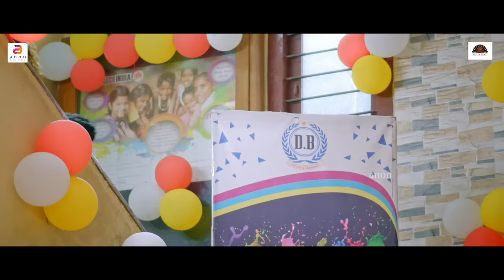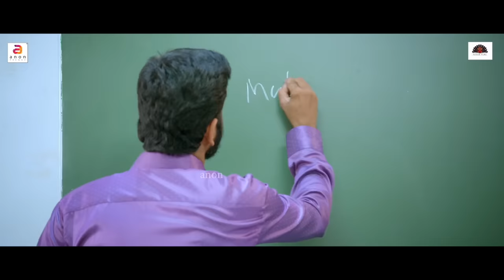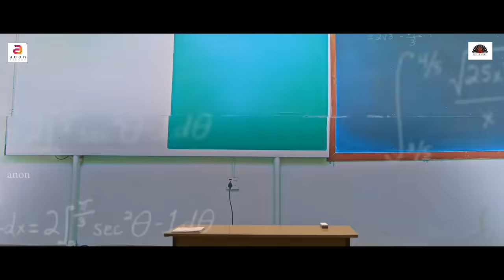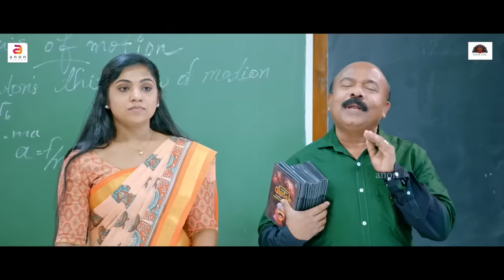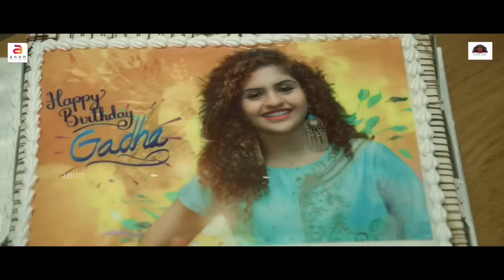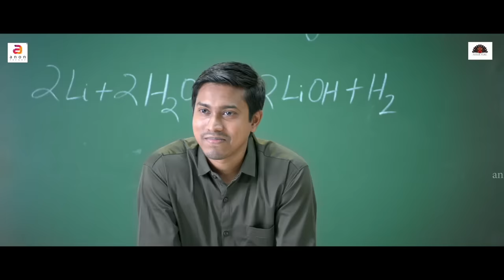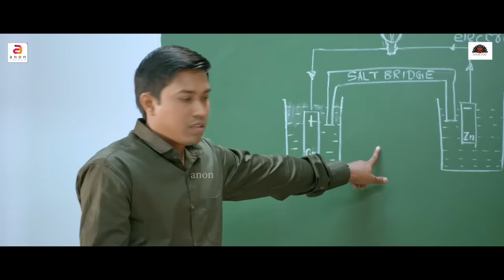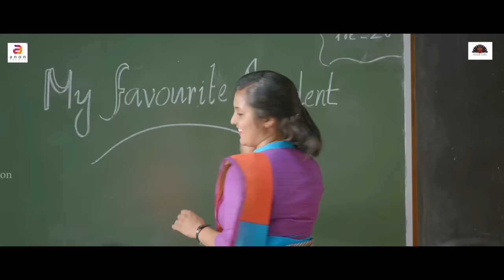Ek Dhansu Love Story | South Movie Hindi Dubbed Full Movie| School Love Story | Priya Varrier Roshan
Movie Name : Ek Dhansu Love Story (Dubbed from Malayalam Movie Oru Adaar Love)
Cast : Priya Prakash Varrier, Roshan Abdul Rahoof, Noorin Shereef, Mathew Joseph, Siyadh Shajahan, Vaishak Pavanan, and Michelle Ann Daniel
Directed by : Omar Lulu
Screenplay by Sarang Jayaprakash and Lijo Panadan
Story by : Omar Lulu
Produced by T.B.Vinod and Santhosh Puthen